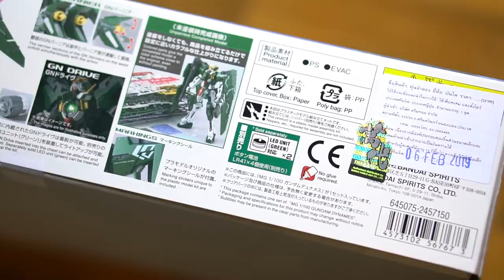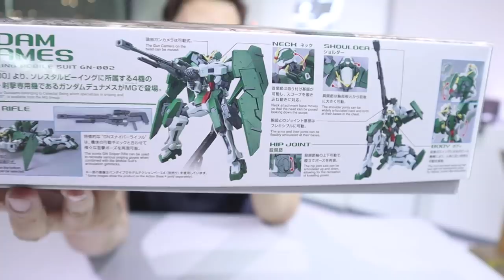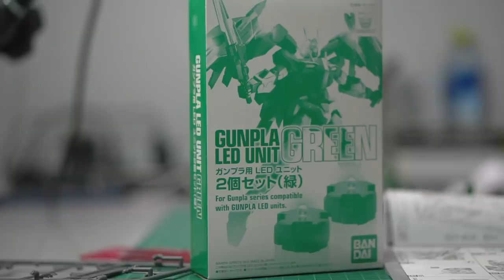กันดั้มไดนาเมส GUNDAM DYNAMES GN-002 // ประกอบกันดั้ม/รีวิว /Review Gundam [speed build]